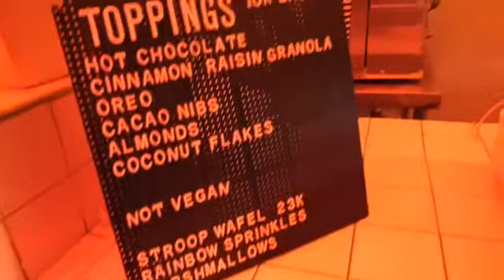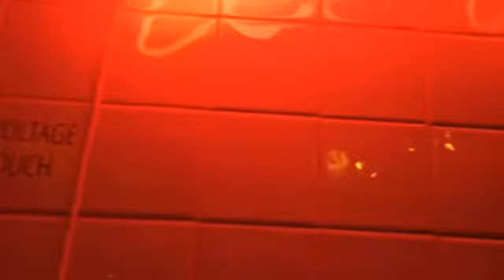SECOND VLOG IN MAD POPS SEMINYAK